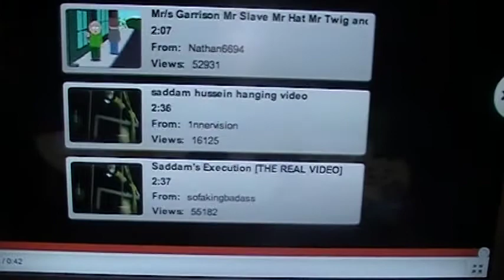Funniest "South Park"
Khalil shares his funniest South Park excerpt